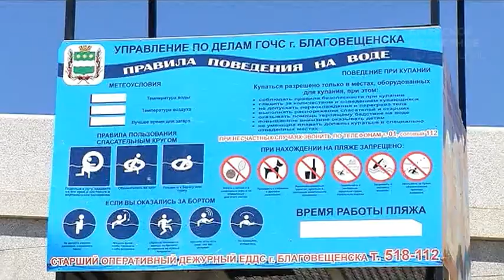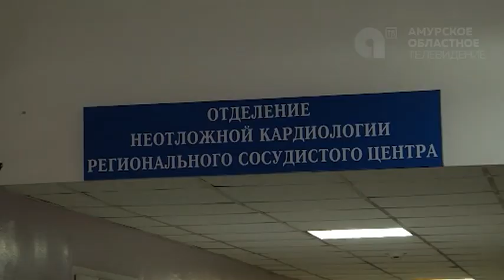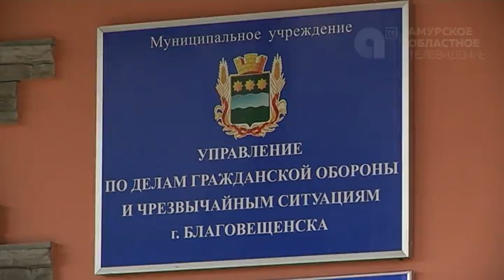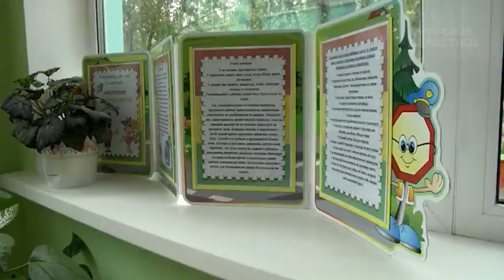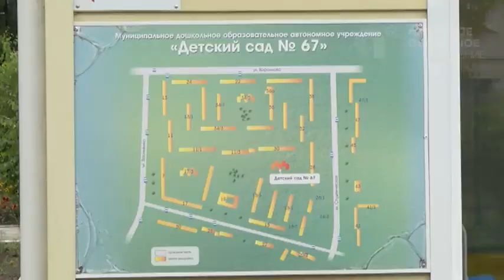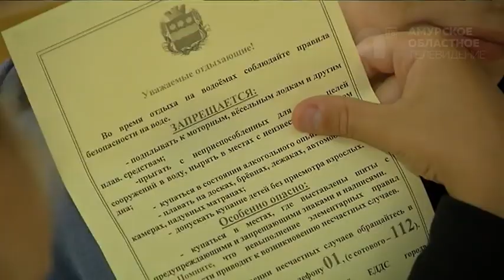Программа "Область. События. Факты" №210